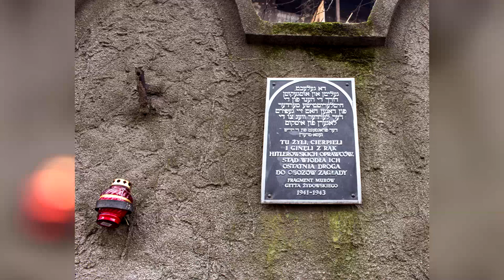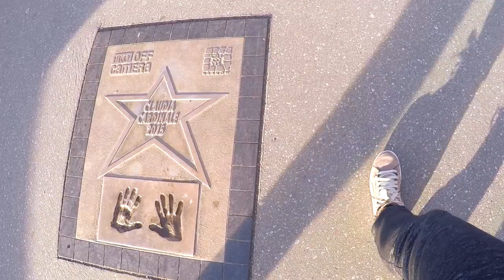Natale a Cracovia 🇵🇱 il meglio della città in 2 giorni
Scopri il meglio delle attrazioni da visitare della città di Cracovia in un tour completo di 2 giorni!
Accompagnami in questo giro per le vie della capitale culturale e spirituale della Polonia immersa nell'atmosfera del Natale, tra street food e cibo tipico.